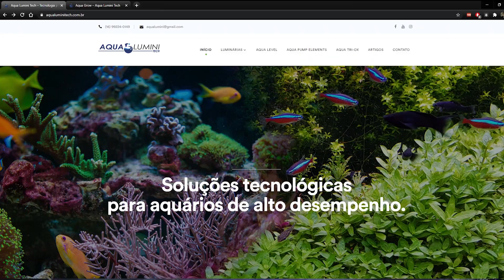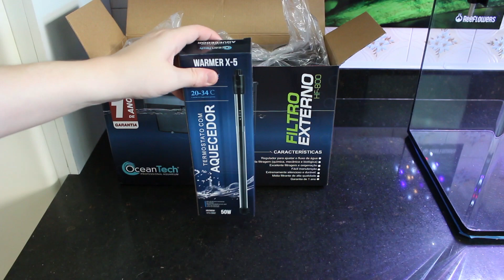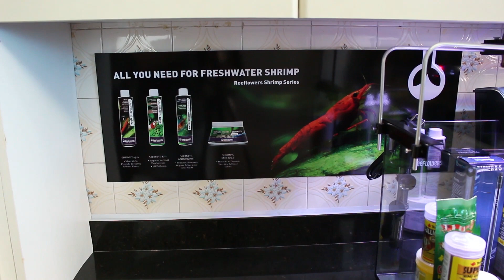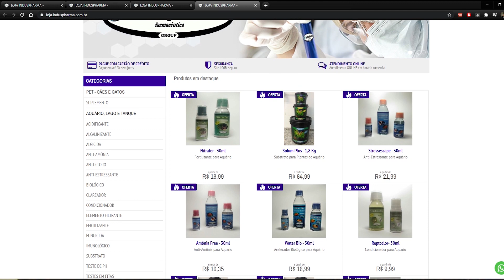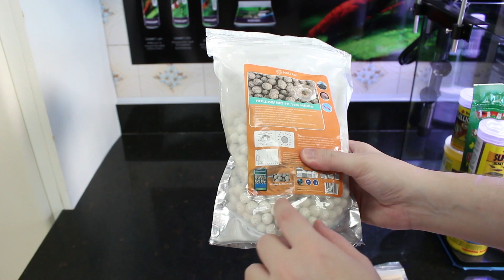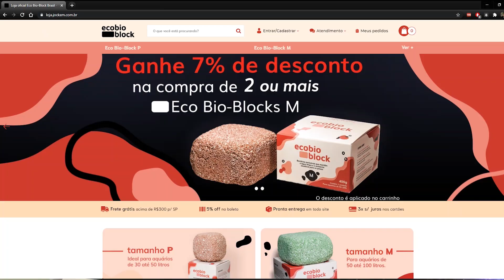Vou montar um AQUÁRIO de CAMARÕES Comunitário! (com PEIXES!)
No primeiro vídeo da nossa nova série, Montando um Aquário de Camarões Comunitário, fizemos um UNBOXING de TODOS os produtos que vamos usar para a montagem do nosso aquário que terá camarões e peixes!

Na série "Montando um Aquário de Camarões Comunitário" ensinamos todo o básico que uma pessoa precisa saber para conseguir misturar peixes e camarões de forma que ambos os grupos de animais consigam viver em harmonia.

Produtos exibidos

Produtos Tropical Import
- Aquário curvo OceanTech 60 litros (60x30x33)
- Raiz natural OceanTech Natural Root
- Filtro hang on OceanTech HF-800 (900 litros/hora)
- Termostato OceanTech Warmer X-5 50w
- Ração para peixes Tropical D-allio Plus Flakes e Granulat
- Ração para peixes Tropical Supervinit mini
- Ração para peixes Vitality & Color flakes
- Ração para camarões Tropical Caridina Nano Sticks
- Espátula para substrato OceanTech
- Pinça para plantio OceanTech
- Sal para profilaxia de peixes Tropical Sanital

Produtos Reef Point:
- Sais minerais para camarões ReeFlowers Shrimps GH+ e Shrimps Minerals
- Buffer de pH e kH ReeFlowers Shrimps kH+
- Buffer para redução de pH ReeFlowers pH Minus
- Condicionador de água para camarões ReeFlowers Shrimps Antioxidant
- Fertilização líquida para plantas ReeFlowers All Inclusive
- Carbono líquido para plantas ReeFlowers Liquid Carbon
- Clareador de água ReeFlowers AquaClear

- Teste 6 em 1 Induspharma (Cloro, GH, kH, pH, Nitrito e Nitrato)
- Teste de amônia Induspharma
- Teste de pH Induspharma
- Substrato Fértil Induspharma Solum Plus
- Incentivador biológico Induspharma Water Bio

- Mídia biológica Mallawi Hass Hollow Bio
- Polímero sintético Mallawi Hass Biowash
- Substrato inerte Mallawi Hass variados (6 cores diferentes)

- Mídia biológica com bactérias aeróbicas Eco Bio Block P

Produtos Acquapro:
- Ração para peixes New Life Spectrum Ultra Red

- Luminária água doce Aqualumini Tech Aqua Plant 39w